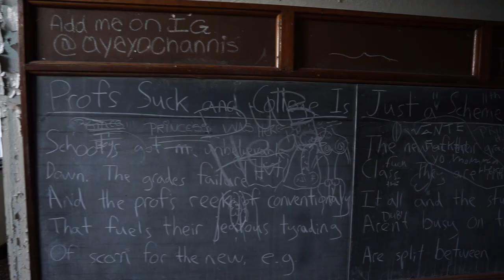Exploring an abandoned school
Urban exploring in one of the many St. Louis abandoned schools.